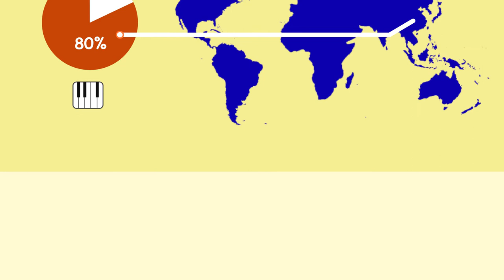Musical Exchange | China and the West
Welcome to Culture Click. We make videos about Chinese arts and culture in a range of topics from cuisine, language, crafts, to music. You name it!

It's not just videos. We also make comics about culture and folktales.